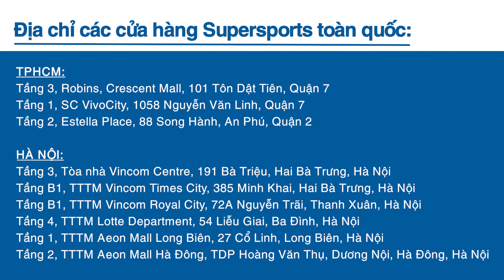HOT🏊‍♀️TOP SẢN PHẨM BEST SELLER CỦA ZOGGS TẠI SUPERSPORTS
𝐙𝐎𝐆𝐆𝐒 - Thương hiệu chuyên về các sản phẩm bơi lội của ÚC đã có mặt độc quyền tại Supersports! 🏊

Hãy cùng điểm danh một số sản phẩm tiêu biểu của Zoggs nhé 👇
Đừng quên theo dõi fanpage của Supersports để được cập nhật những sản phẩm mới nhất cùng kiểu dáng và công dụng cho từng sản phẩm.

👉Trải nghiệm và sở hữu nhiều sản phẩm Zoggs chất lượng tại các cửa hàng Supersports. Danh sách cửa hàng Supersports | Tiki | Lazada